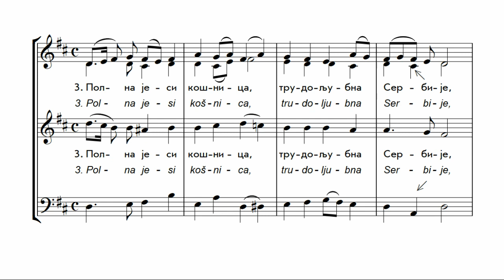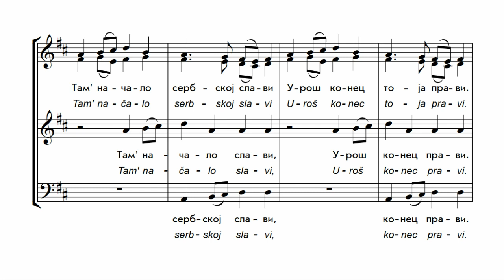Химна Св. Сави на славеносербском језику / Spiritual Song in Honour of St Sava.....BASS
ХИМНА СВ. САВИ
Старију славјаносербску верзију текста, уз стандардни напев, компоновао је (аранжирао) Исидор Бајић (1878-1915)

SPIRITUAL SONG IN HONOUR OF ST SAVA
Older, Serbian - Slavonic version of the text, according to the usual melody, composed/arranged by Isidor Bajić (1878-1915)

Певачи / Singers:
Jovana Filipović, soprano
Ivana Govorčin, alto
Marko Asurdžić, tenor
Stevan Gez, bass

Снимање и пост-продукција/
Recording and post-production: Lado Leš

Израда аудио-матрица и видео фајлова/
Producer of audio and video files: Nemanja Todorović

Supervision: Dr Tamara Adamov Petijević